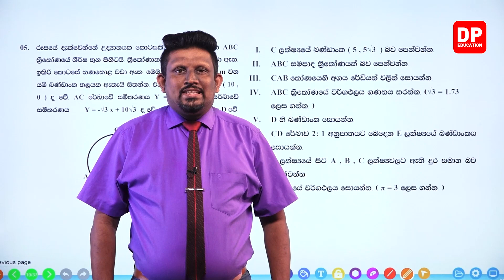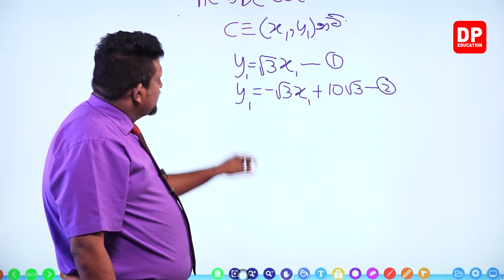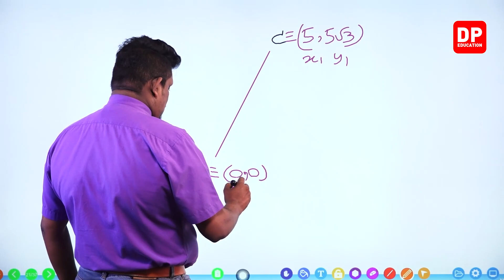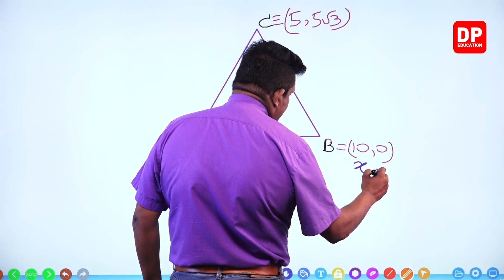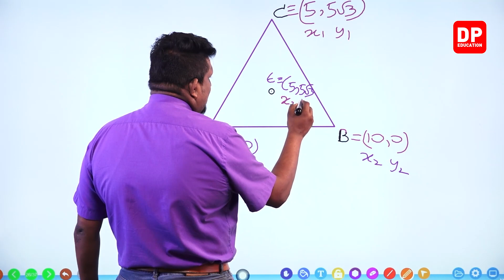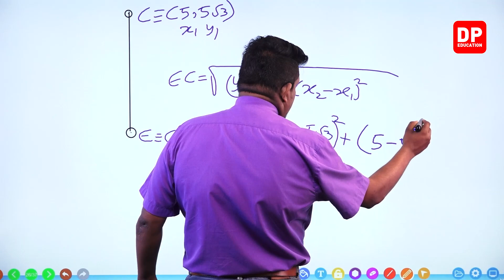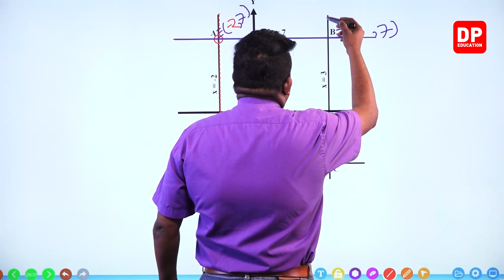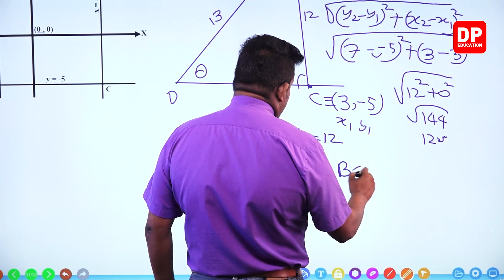19 ඒකකය | 05 වන පාඩම | සමාලෝචන ප්‍රශ්න - 12 වන කොටස - උසස් පෙළ තාක්ෂණවේදය සදහා විද්‍යාව | AL SFT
19 ඒකකය |  05 වන පාඩම | සමාලෝචන ප්‍රශ්න  -  12 වන කොටස - උසස් පෙළ තාක්ෂණවේදය සදහා විද්‍යාව | AL SFT